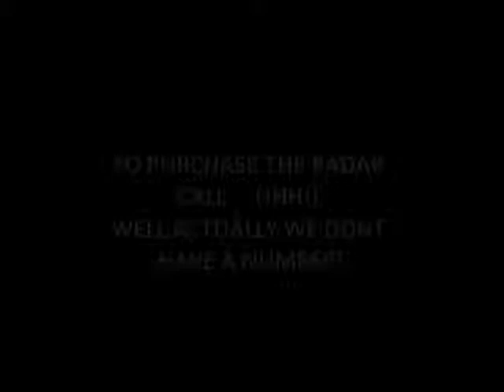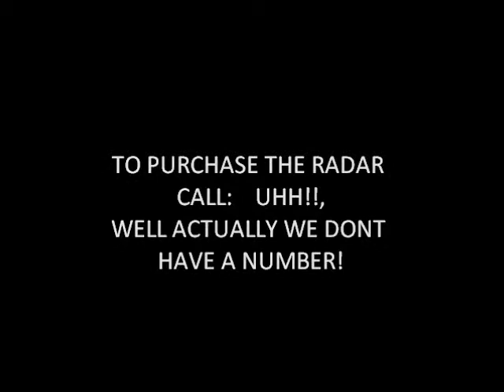radar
get the new radar